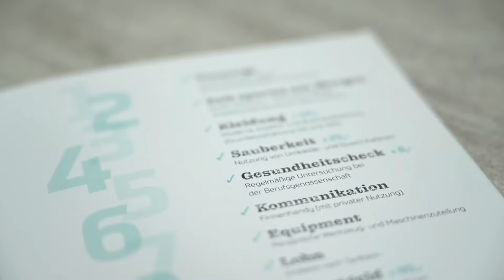Maler Geselle Recruiting UWE Walter x MORE